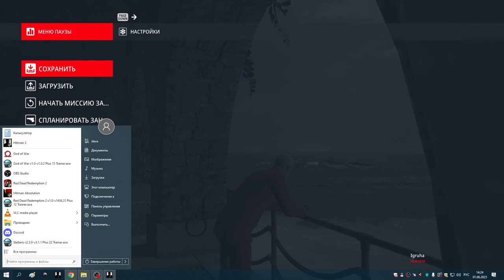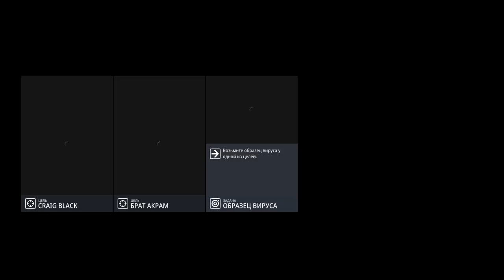41 Культы вирусы и снайперская винтовка